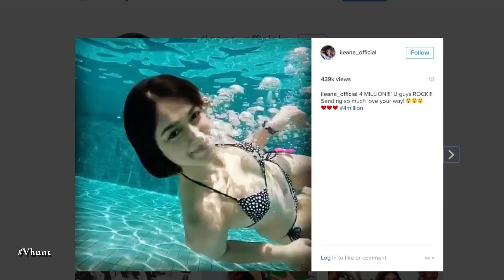Ileana celebrated her bday - Bollywood Gossip 2016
Ileana crosses 4 million followers on Instagram and thanked all fans . Ileana recently turned 30 and celebrated her bday in Bali..